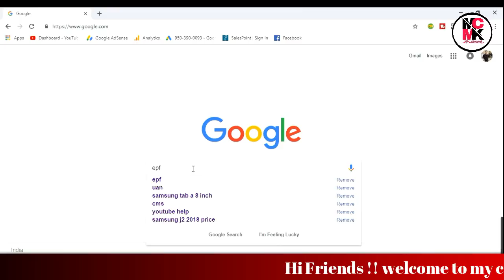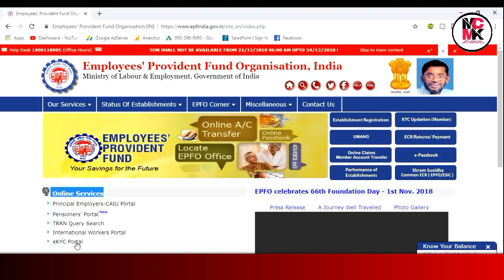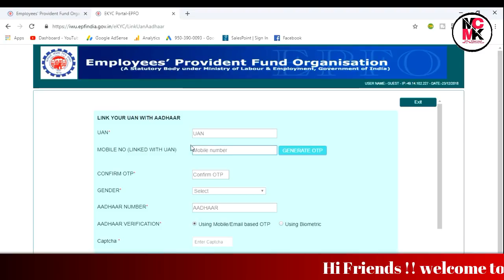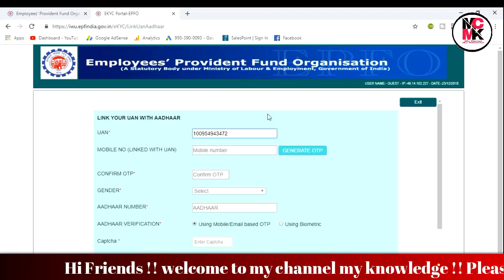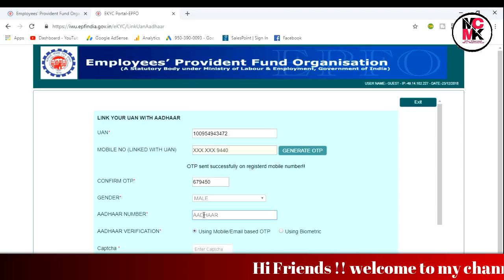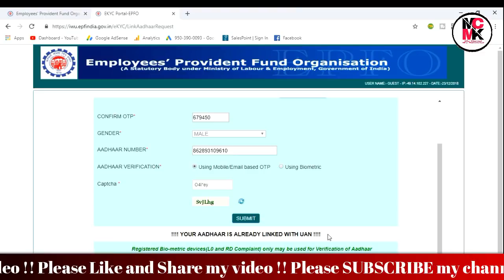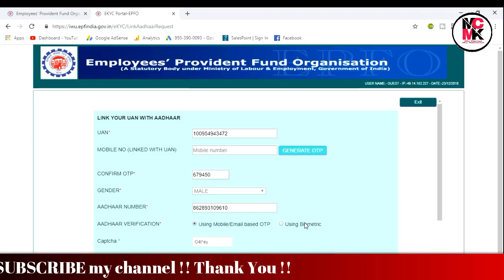Link Aadhar With PF Without Login || How To Add Aadhar With PF || Aadhar KYC With UAN || In Hindi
Hi friends! aj ki is video mai mai apko batane wala hu ki kaise ap apne aadhar card ko apne PF account se add ya link kar sakte hai bina login kiye.

How To Update New Mobile Number In UAN Portal || Change Your Registered Mobile Number In PF Account

Full PF Withdrawal Process Online || EPF ka Paisa Sidhe Apke Account Me || Apply PF Online In Hindi

How to merge or Link PF Accounts || Transfer previous PF to Current online || In Hindi And Urdu

How to modify EPFO/UAN/PF personal details || Edit Name, DOB, Gender In UAN Online || In Hindi Urdu

Why PF Form No. 19 Missing in UAN portal || How we can fill form no 19 online || Apply PF Online

How much PF We Can Withdraw In Advance | Resigns For Advance PF | Conditions For Advance PF